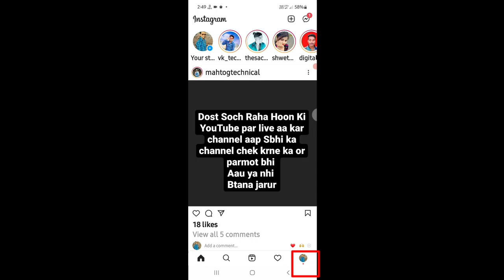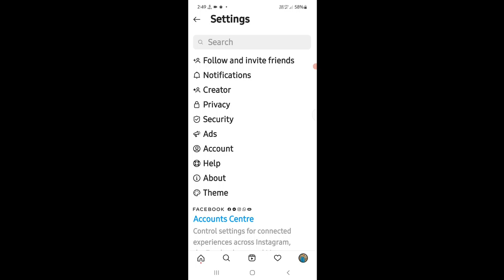instagram id ko business account se kaise hataye |business account to personal account in hindi 2021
your Quarries:
Insragram account business account personal account
Instagram Me Business Account Ko Private Kaise Kar
how to remove business account from I
switch Instagram business page into personal account

LED Ringlight

Green screen